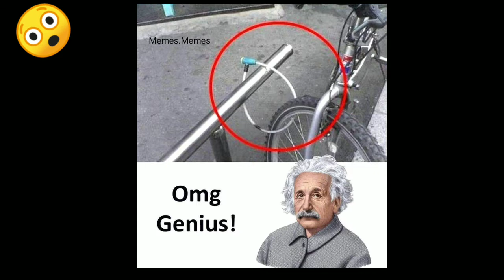Thuglife photo .11 😲